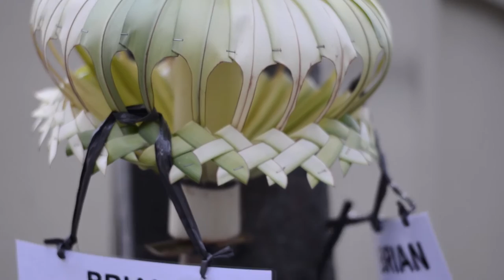The Story Of Bili & Shinta 31 January 2016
Video by: SBO DigitalArt Photography